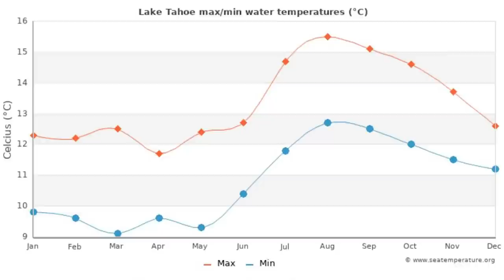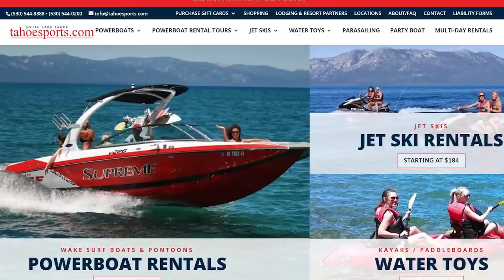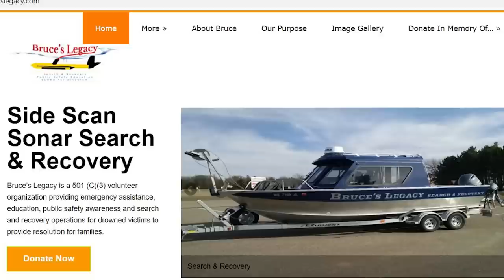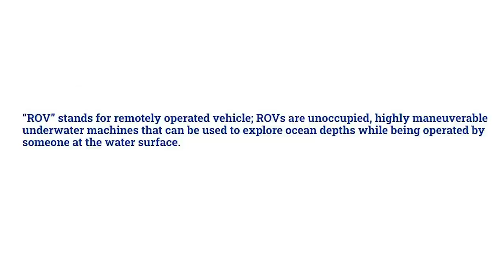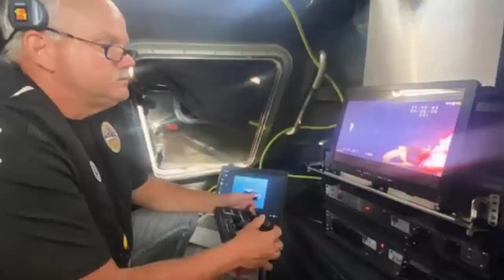VANISHED in Lake TAHOE | Ryan Normoyle Story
Hi Guys,

This week we have a story about a man named Ryan Normoyle who was on a 3 week vacation to California on the west coast. Ryan wanted to explore Lake Tahoe and rented a boat for a 2 hour trip, while boating tragedy struck and Ryan went missing. We explore what happened to  Ryan and also what happened with the Search and Rescue effort to try and find Ryan and if possible recover him.

Keep Hiking!

►►WATCH OTHER VIDEOS Base Camp Chris🎥

Music / Artlist
Seeking the Stars
Duce Williams

-Sources:
The New York Times

Excerpt:
Ryan Normolye, 29, was on a three-week California vacation when tragedy struck. Normolye had recorded himself jumping off a boat. The boat had been left in gear and Normoyle was unable to swim fast enough to catch up with the vessel, authorities say.Oct 2, 2020